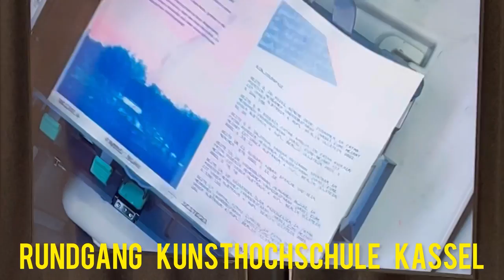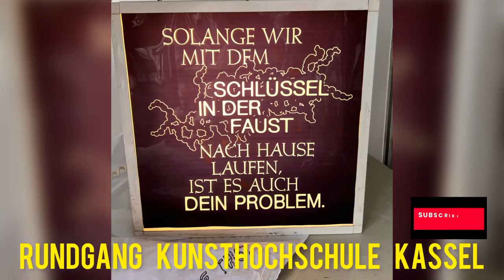KUNSTHOCHSCHULE KASSEL "MOMENTAUFNAHME "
Die Kunsthochschule Kassel (KhK) ist eine international orientierte Kunsthochschule, die künstlerische, gestalterische, kunstpädagogische und wissenschaft­liche Studiengänge zusammenbringt. Mit dem Promo­tions- und Habilitationsrecht zählt sie zu den wenigen künstlerischen Hochschulen in Deutsch­land mit Universitätsstatus.
Etwa 1.000 Studierende einschließlich der Meisterschüler*innen sind in den Studiengängen Bildende Kunst, Visuelle Kommunikation (künstle­rische Abschlussprüfung), Produktdesign (Diplom), Kunstpädagogik (Lehramt) und Kunstwissenschaft immatrikuliert. Der interdisziplinäre Ansatz des Studiums bietet den Studierenden die Möglichkeit, ihr Wissen fächerübergreifend weiterzuentwi­ckeln.